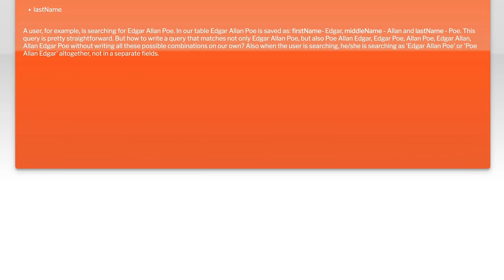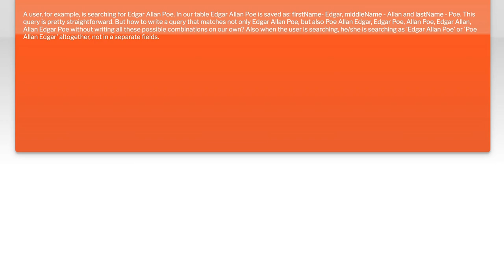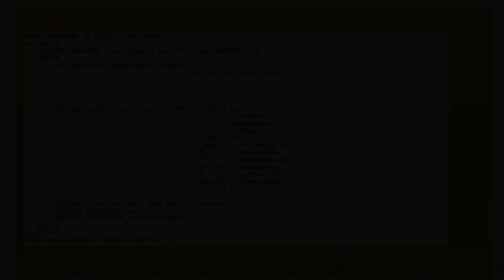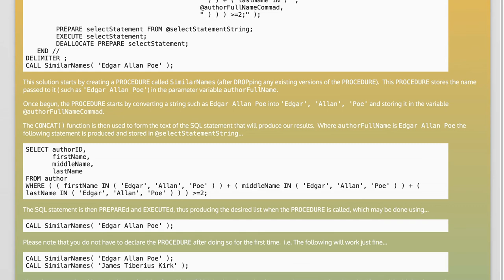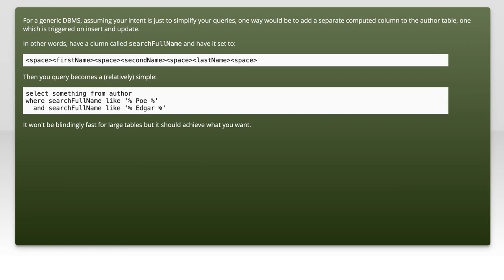Search for all combinations of first, middle and last name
mysql: Search for all combinations of first, middle and last name

Related to: mysql, sql